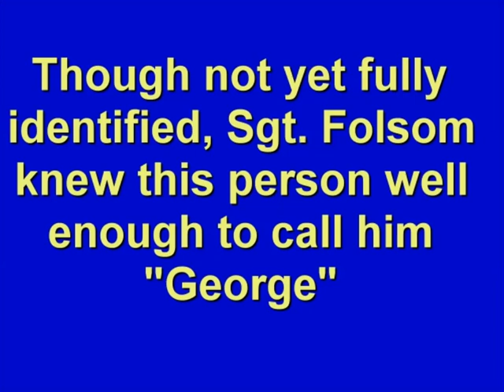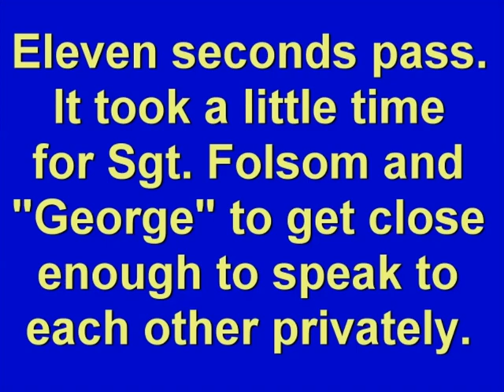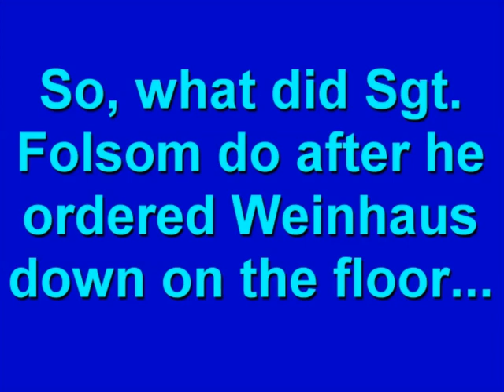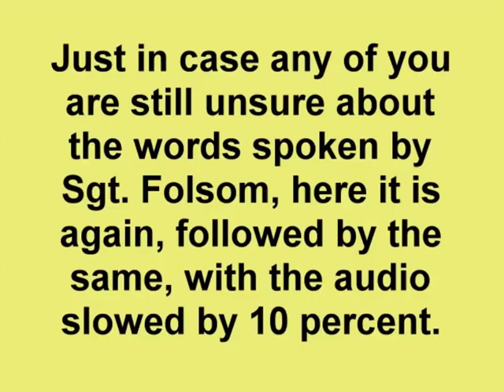AUDIO LEAK: Henry Folsom boasts about shooting Jeffrey Weinhaus 5min